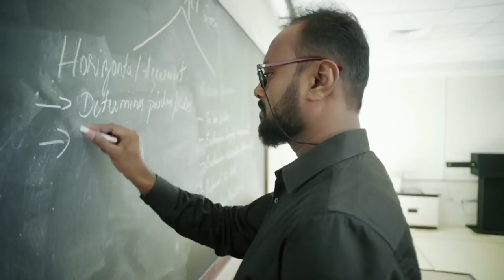What's Your Status | Web Series | Meet Balu on 16th July | Starring Manjot Singh | Cheers!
Ultra Shorts presents What’s Your Status, a web series of 3 different people, going through the 3 different phases of relationships- single, committed and married.

Being single is awesome, and so is being in a relationship but life becomes quite awkward for those who are the only one single in their circle. Meet Baljinder aka Balu (Manjot Singh), a single MBA student in the quest to find the girl of his dreams. Will he be able to find his one true love and finally change his relationship status?

Out on Monday, 16th July, join us on this fun ride!

Cast: Manjot Singh, Kumar Varun, Naveen Polishetty, Gurpreet Saini, Abhay Mahajan, Plabita Borthakur, Anisha Victor and Megha Burman.